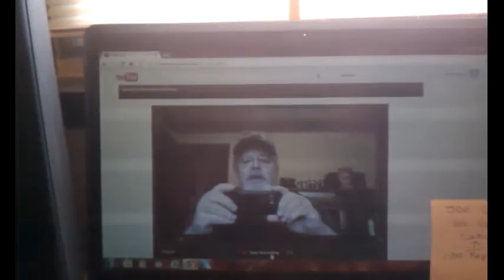VR to Joe Case 1600 Subscriber Contest